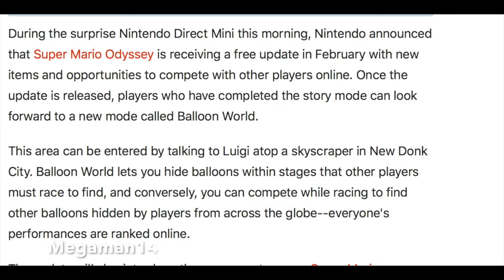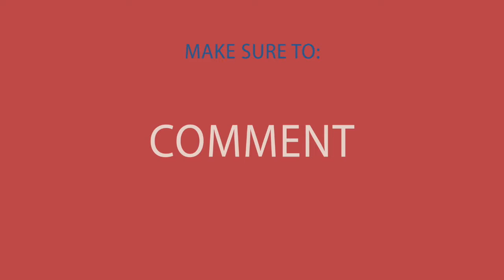Super Mario Odyssey DLC Introduces New Mode Balloon World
This video talks about Super Mario Odyssey DLC which will introduce and new mode called Balloon World but to get to it you do have to talk to Luigi to access the new world also beat the story.